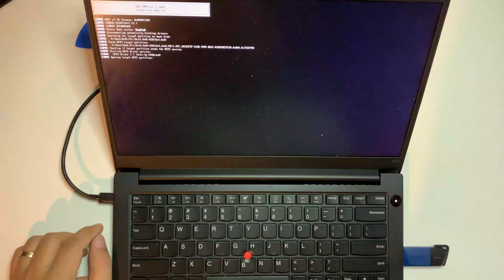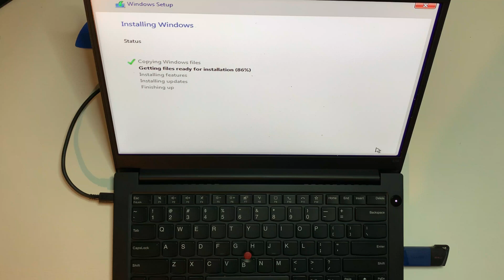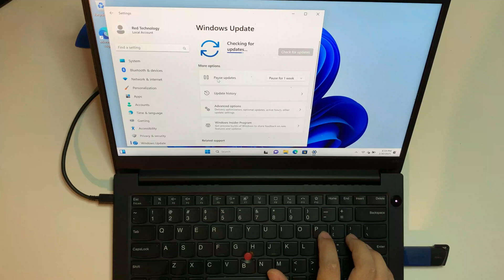Lenovo ThinkPad E14 Gen 2 parts installation and disassembly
Reviving a Lenovo ThinkPad E14 Gen 2 laptop that came with no hard drive, RAM and battery. Installed M.2 SSD hard drive, 16 GB RAM, and new battery. Laptop was able to boot-up after installing missing parts and proceeded to install Operating System for the laptop to be fully functional. Laptop has been tested and confirmed that it is now working as expected and ready to be used. This video is to show you how I revived a Lenovo ThinkPad E14 Gen 2 laptop.